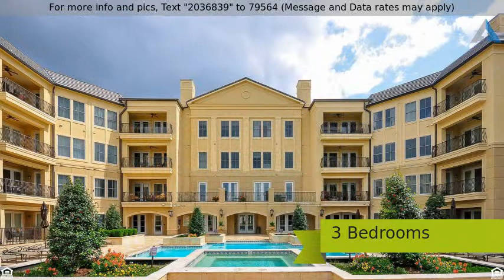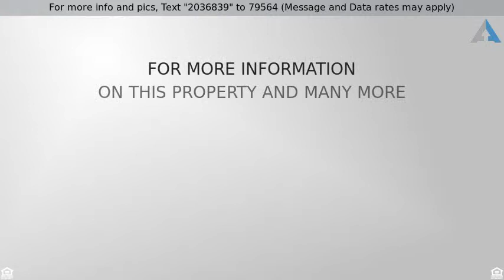Priced at $630,000 - 990 Stanford Avenue #317, Baton Rouge, LA 70808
990 Stanford Ave #317 Baton Rouge, LA 70808

Located on Stanford Ave across from University Lake in Baton Rouge, is this 3 bed, 2 bath, 2035 SQFT condo that was built in 2008 in The Crescent At University Lake.